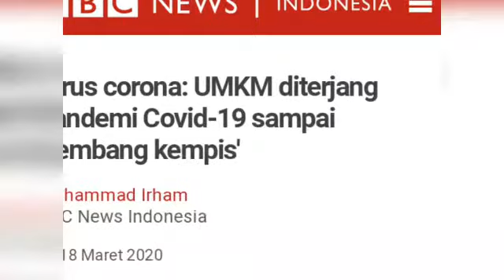NASTAR - Ngabuburit Asik & Santai Dari Rumah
Disaat virus corona menyebar kemana-mana dan mengakibatkan perekonomian semakin berat. Tidak bisa dipungkiri diperlukan inisiatif dan kreativitas dalam menangkap peluang di masa seperti sekarang.

Untuk menangkap peluang tersebut @kukipops dan @shejekindonesia  mengadakan acara "NASTAR" - Ngabuburit Asik & Santai Dari Rumah dengan tema: "Peluang di masa krisis"
bersama:
1. Yofi Cahya Subangga, CH. (CEO Shejek, Bandung)
2. Roes Decil Anggana, SH., MSi., MH. (Praktisi dan penggiat bisnis, Bandung)

Waktu: Senin, 27 April 2020
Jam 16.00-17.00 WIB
Pendaftaran langsung ke:

Silahkan langsung daftar dan sampai ketemu di acara "Nastar".